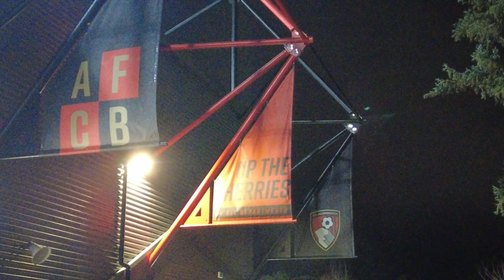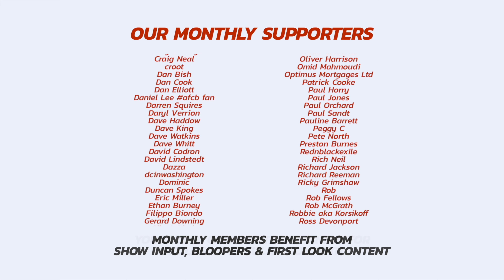"WOW, JUST WOW!" 😲 Scenes As Bournemouth Secure EPIC 4-3 Comeback Against Luton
It was a night of heightened emotion at on Wednesday as Bournemouth entertained Luton amid the backdrop of Tom Lockyer's return to Dean Court, the first time he has done so since his cardiac arrest.

With all eyes on this fixture, on the pitch - the game did not disappoint, with Cherries coming back from 3-0 down to secure a 4-3 win over the Hatters - only the fifth time it has ever been done in the Premier League.

Sam saw the action unfold...